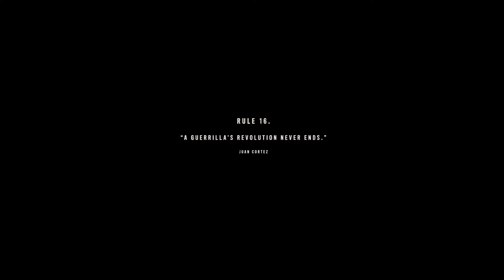Far Cry 6 No Commentary Finale